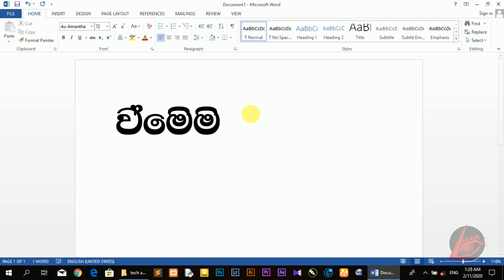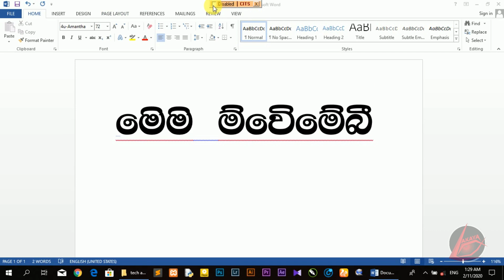How To Fix Sinhala Font Typing Error Easily.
I'm Lakaya
*This Is Lakaya Tech And Tricks
*Come on, let's try new things